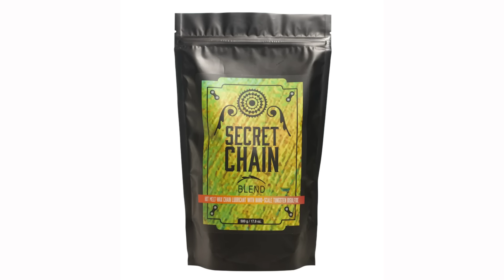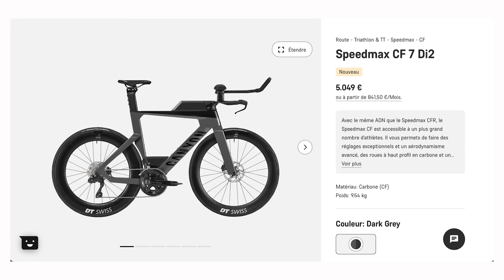Comment entretenir son vélo ? | GCN REPOND AOUT 2024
Dans ce nouveau GCN Répond du mois d'août, on répond à vos questions mécaniques et notamment l'entretien de son vélo.